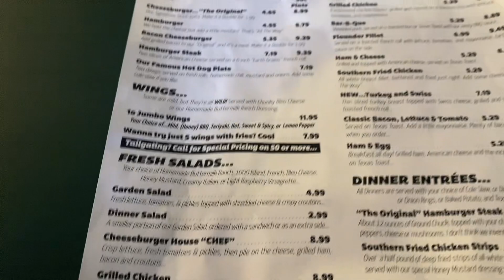Late Food Review: The Cheeseburger House in the Carolinas 🥰